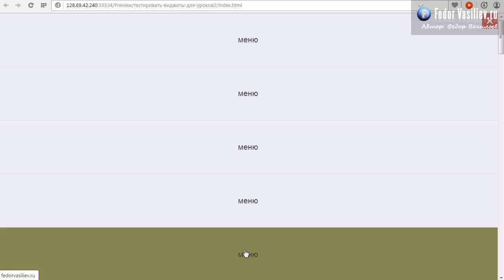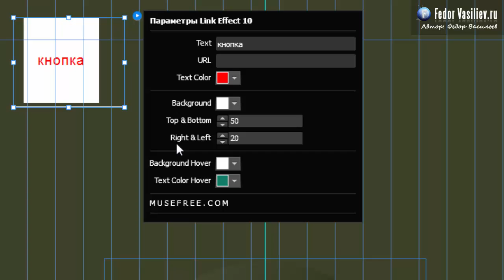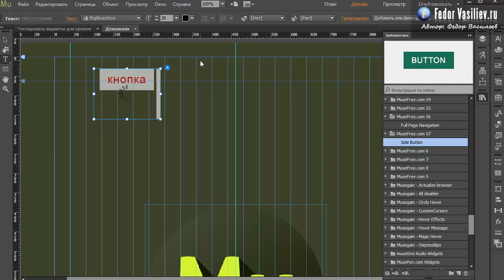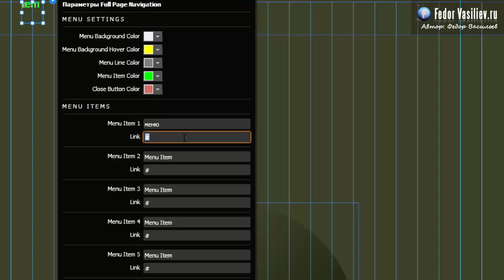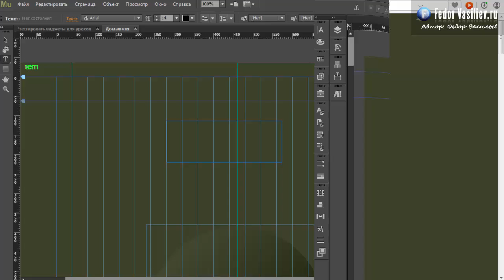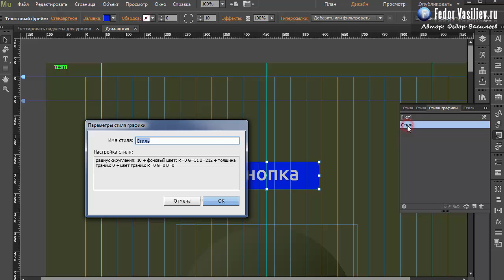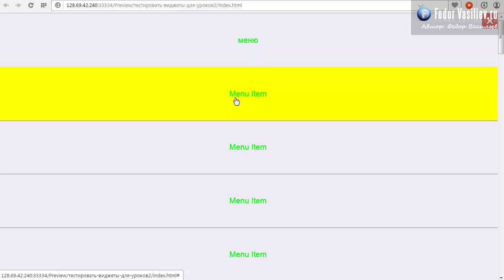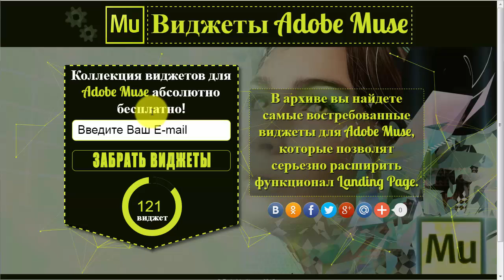Виджеты эффекты на ссылках V.4 в Adobe Muse | 2015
В очередном уроке я вам покажу еще два виджета, которые  позволят вам  сделать уникальные эффекты при наведении мыши. Теперь ваше меню будет радовать глаз, не только вас но и ваших пользователей.